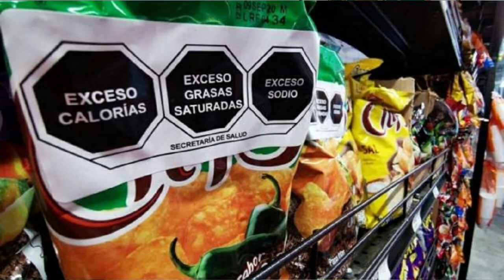ANTE PROYECTO DE LEY: ETIQUETADO NUTRICIONAL FRONTAL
Te traemos un nuevo segmento en este canal de Responsabilidad Social
Nutrición con la Mgter. Eyleen Montero, Especialista en:
Nutrición y Dietética vegetariana/ vegana 🥗
Medicina Natural🍵
Nutrición Deportiva
Educación Nutricional
Atención Clínica HST 🏥
Deportista